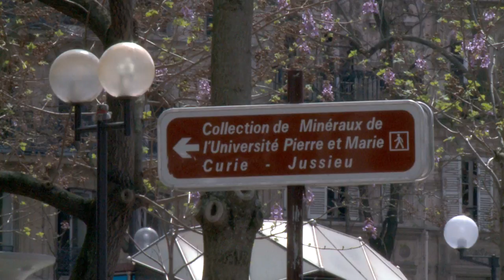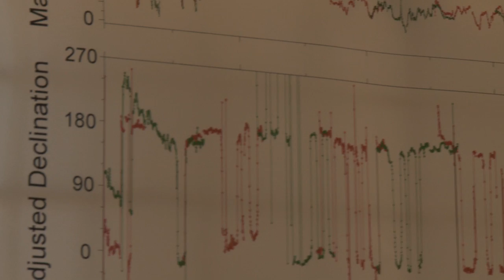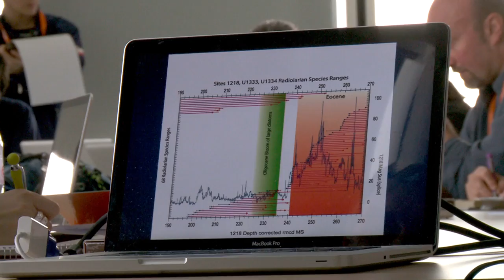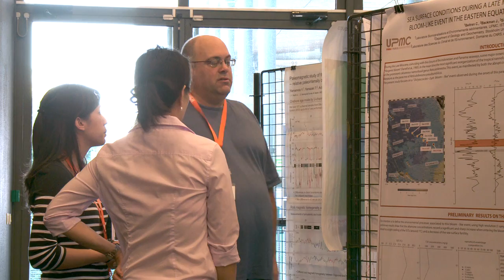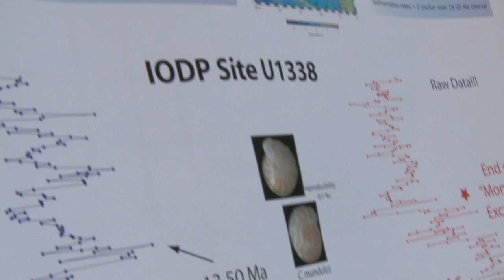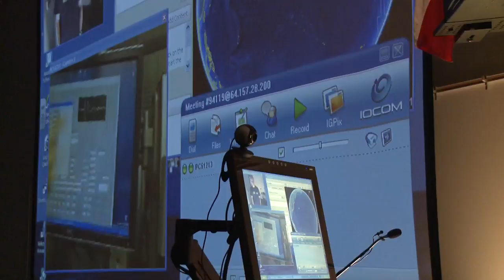PEAT Post-Cruise Meeting Paris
"That's a wrap!"  Join 70 members of IODP's Pacific Equatorial Age Transect expeditions at their second and last post-cruise science meeting.  Watch and listen as Co-chief Scientist Heiko Palike and Expedition Project Manager Adam Klaus explain why the scientists gather and how they share their findings — this time at the Universite de Pierre and Marie Curie in Paris!